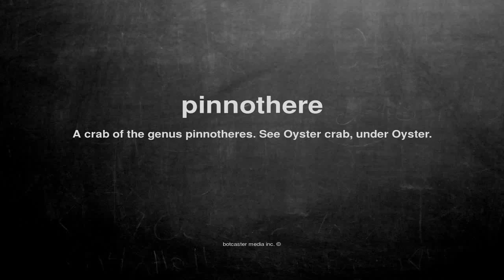What does pinnothere mean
What does pinnothere mean in English?